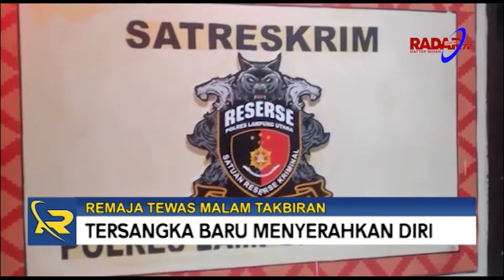Remaja Tewas Malam Takbiran, Tersangka Baru Menyerahkan Diri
Tersangka Baru Kasus Pengeroyokan Yang Menyebabkan Warga Gunung Labuhan, Waykanan, Meninggal Dunia Pada Malam Takbiran Bertambah. Tersangka Atas Kesadaran Sendiri Menyerahkan Diri Ke Mapolres Lampung Utara.